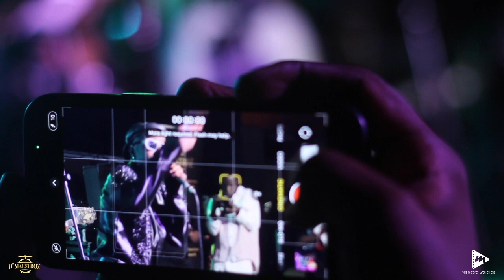Ykee Benda featuring D Maestroz at X-Hub Lounge